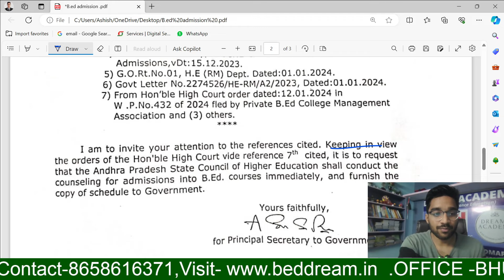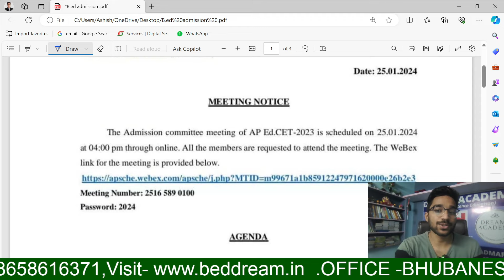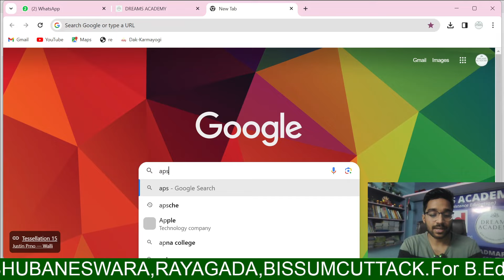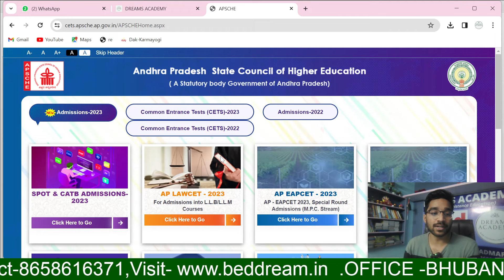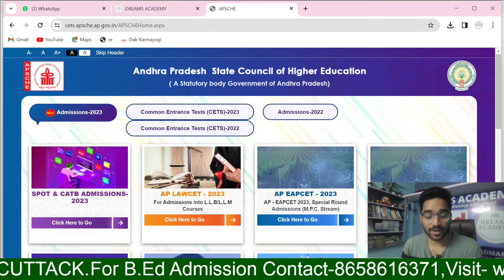2023 B.Ed admission date announcement II Complete information